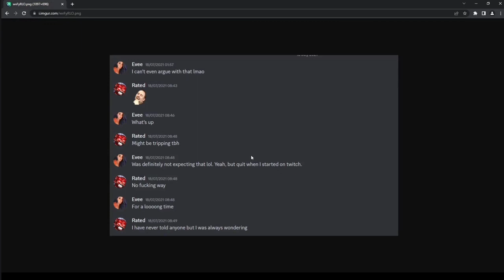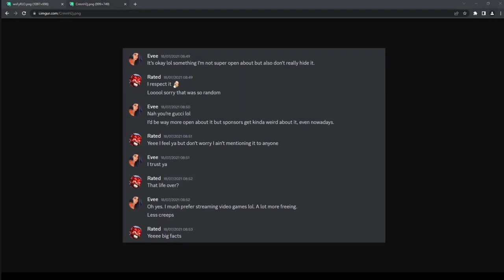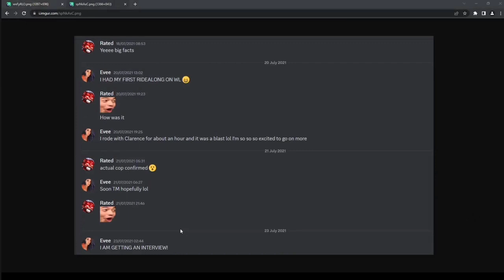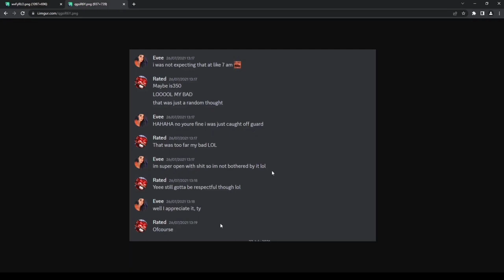RATEDEPICZ ON NOPIXEL & CHANG GANG!!!